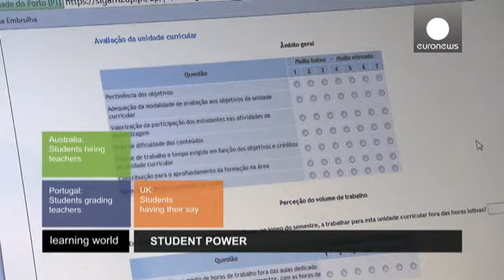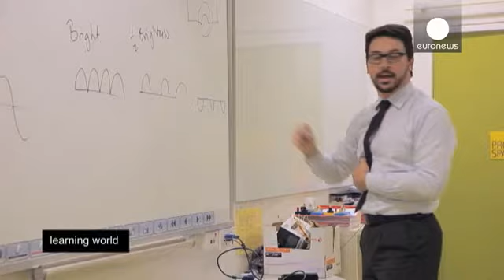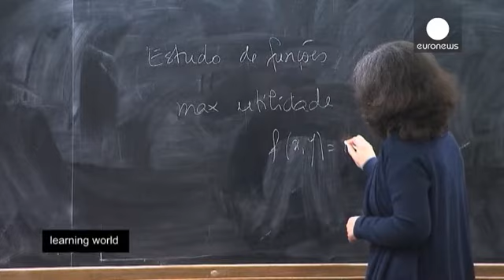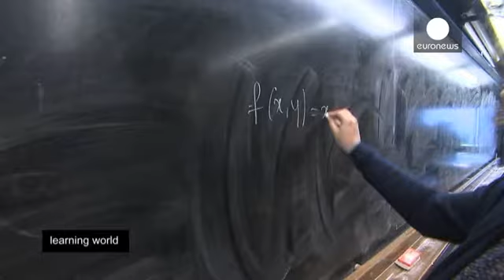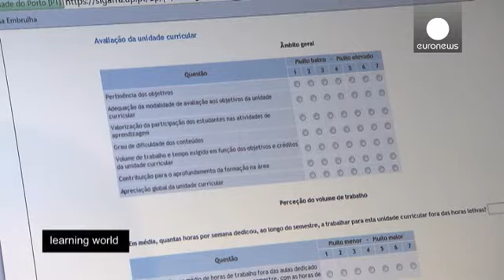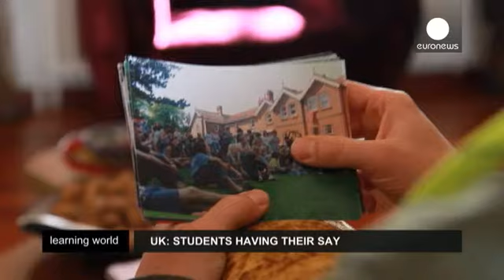Η δύναμη των μαθητών αναδεικνύεται απο πρωτοποριακά μαθησιακά προγράμματα - learning world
Το να ελέγχουν οι μαθητές τα σχολεία τους μπορεί να ακούγεται σαν μια συνταγή χάους, αλλά σήμερα όλο και περισσότεροι άνθρωποι πιστεύουν στην αποτελεσματικότητα της συμμετοχής των σπουδαστών ή των φοιτητών στις διαδικασίες λήψης των αποφάσεων των ιδρυμάτων που φοιτούν

Επί παραδείγματι σε ορισμένα σχολεία της Αυστραλίας δίνεται η δυνατότητα σε ομάδες μαθητών  να επιλέγουν αυτοί, του δασκάλους ή τους καθηγητές που θα τους διδάσκουν. Αυτή η νέα τεχνική παράσχει στους μαθητές μια σημαντική όσο και…